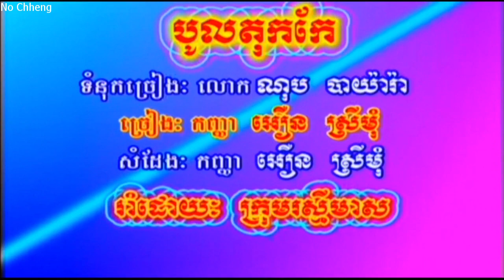បូលតុកកែ អឿន ស្រីមុំ (ភ្លេងសុទ្ធ) Bol tuc cia (Pleng sut)